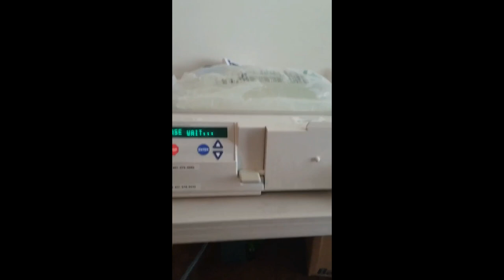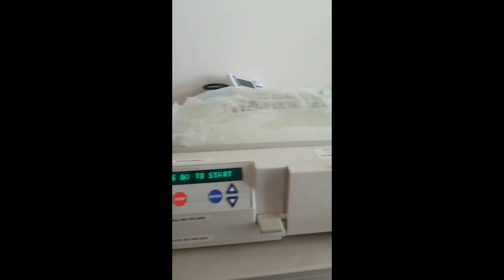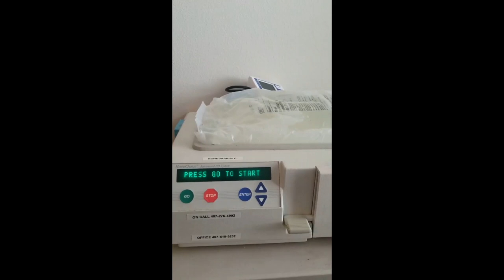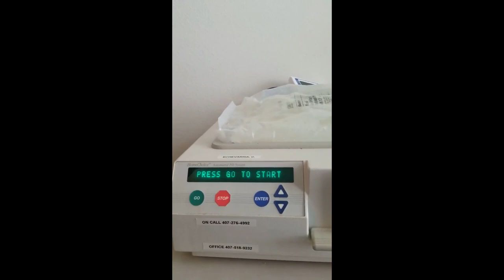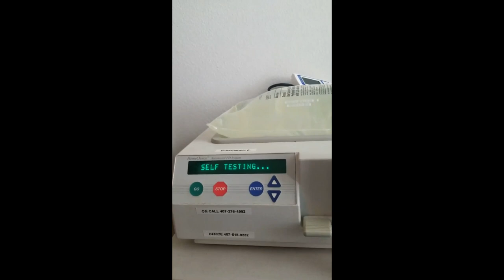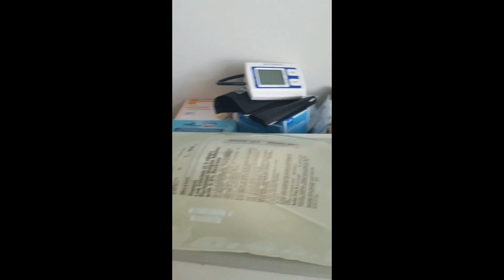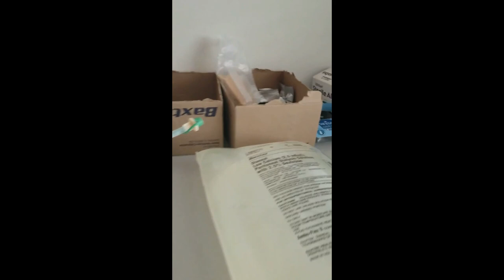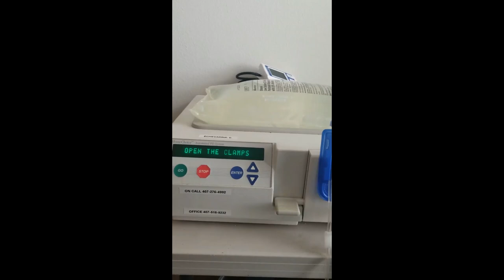PD Dialysis - What is it and how I can travel independently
If you have been following me for awhile now. You know I have mentioned that I have CKD. Chronic Kidney Disease which stemmed from Type 1 Diabetes.  I have done both In-Center Hemo-Dialysis and PD Dialysis which you can do at home every night, which by the way is much more healthier on your body then doing in center.

I am posting this video, to help those of you who are maybe caretakers or in fact on Dialysis or might have to go on dialysis and you have options of living a more healthier lifestyle while awaiting a transplant, such as myself. Keep following this toy of my blog page.